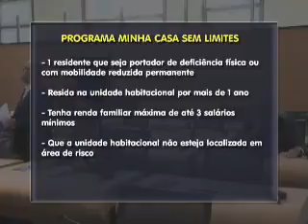TV Câmara do Recife - 11.12.2013 - BLOCO 2